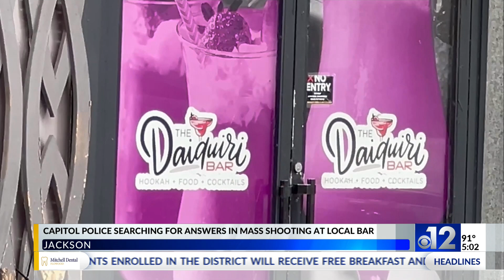Capitol police have leads in mass shooting at Jackson bar